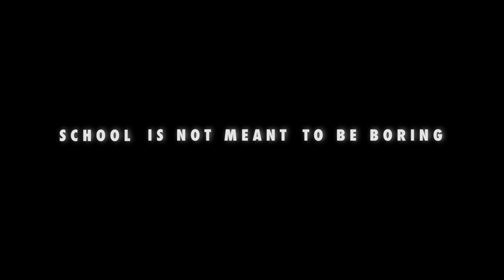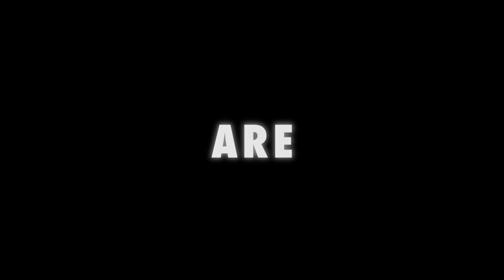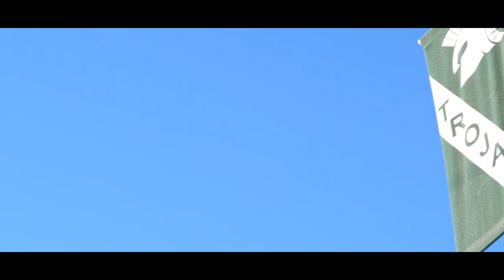Insitut collégial Vincent Massey Collegiate Orientation Video 2019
Institut collégial Vincent Massey Collegiate is a proud UNESCO school of over 1200 students with a dynamic, high energy staff of more than 120 professionals. This vibrant dual-track school has English grades 10-12 and French Immersion grades 9-12.

2018-19 was a banner year for ICVMC as we produced an Orientation Video for Open House that was an culmination of only two months of production and editing…

Edited by student Rebecca Smith and filmed by Alexis Arnold, Charli Feener, Toby Vanderwater and Givan Mehra…the students put together a fantastic and inspirational video on Vincent Massey. "Who wouldn't want to go here after seeing that video...WOW!" (quoted staff member)